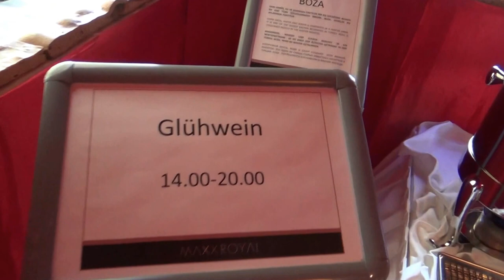Türkei Hotel Maxx Royal in Belek Luxushotel - Hexenhaus sehr grosses Lebkuchenhaus Weihnachten